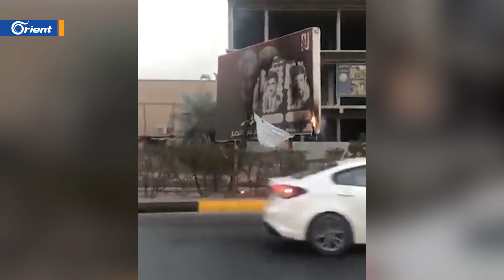الصدر يشعل العراق.. ضحايا في صفوف المتظاهرين وحظر للتجوال، وتحذيرات من أحداث أكثر دموية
سقط 12 قتيلاً وأكثر من 200 جريح في حصيلة أولية جراء الاشتباكات بين أنصار التيار_الصدري والقوى الأمنية في العاصمة العراقية بغداد عقب إعلان السلطات فرض حظر تجوال شامل في البلاد، دون التزام من أنصار الصدر